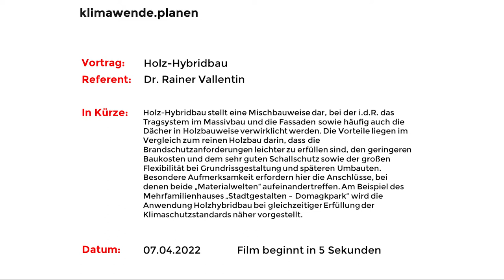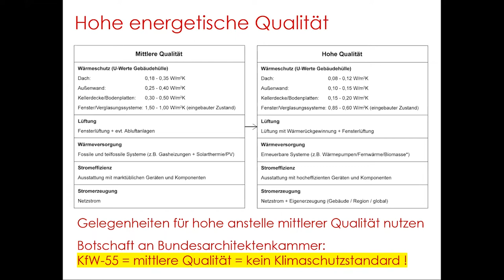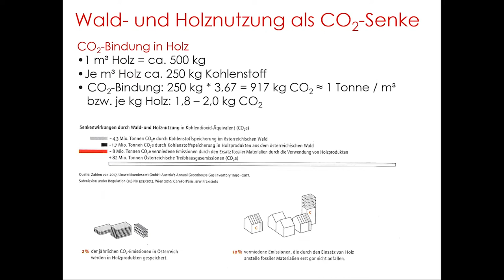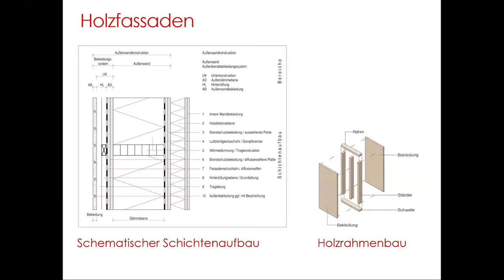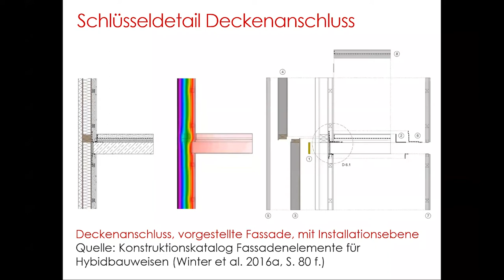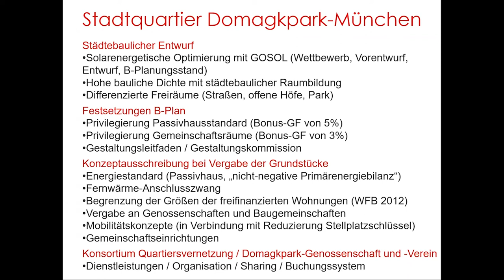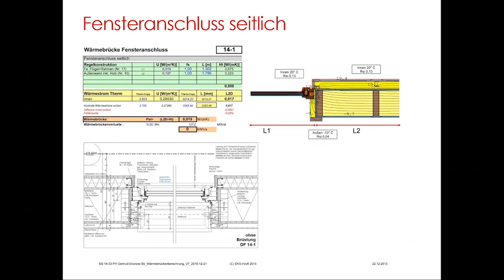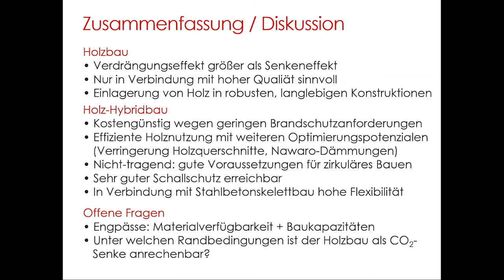klimawende.planen "Holz-Hybridbau" mit Dr. Rainer Vallentin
Holz-Hybridbau stellt eine Mischbauweise dar, bei der i.d.R. das Tragsystem im Massivbau und die Fassaden sowie häufig auch die Dächer in Holzbauweise verwirklicht werden. Die Vorteile liegen im Vergleich zum reinen Holzbau darin, dass die Brandschutzanforderungen leichter zu erfüllen sind, den geringeren Baukosten und dem sehr guten Schallschutz sowie der großen Flexibilität bei Grundrissgestaltung und späteren Umbauten. Besondere Aufmerksamkeit erfordern hier die Anschlüsse, bei denen beide „Materialwelten“ aufeinandertreffen. Am Beispiel des Mehrfamilienhauses „Stadtgestalten – Domagkpark“ wird die Anwendung Holzhybridbau bei gleichzeitiger Erfüllung der Klimaschutzstandards näher vorgestellt.